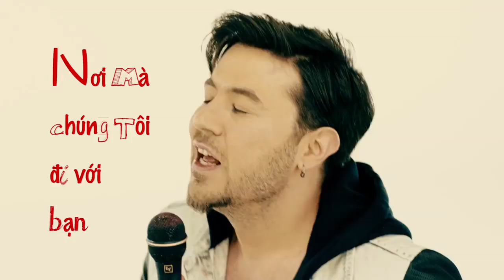Majeste - Aşk Olalım ( Official Video )